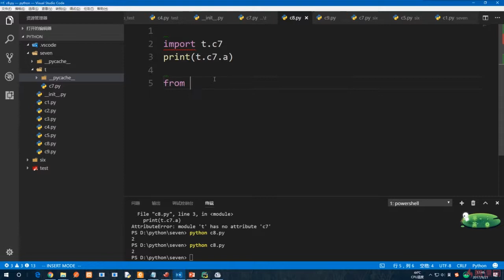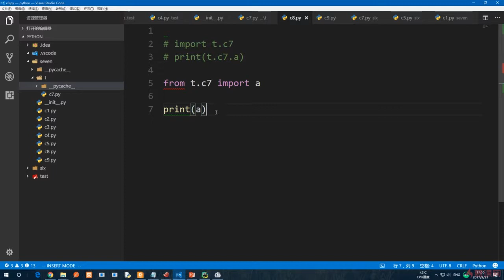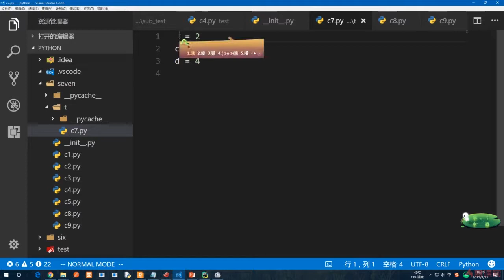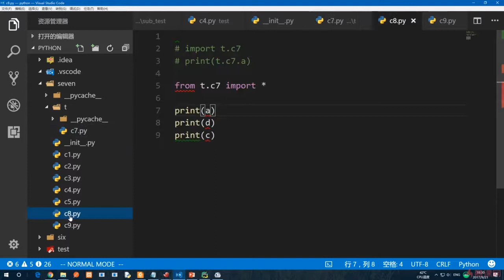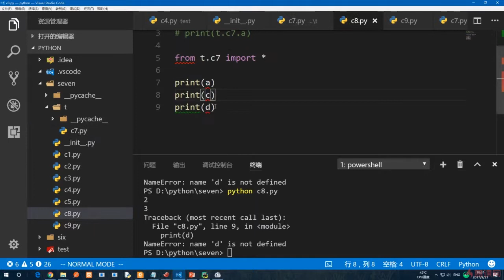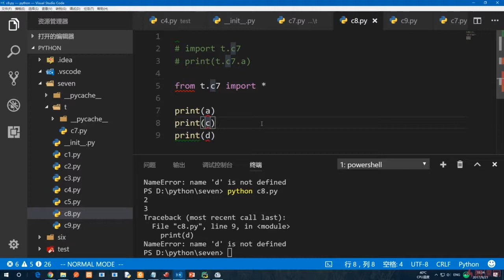7.8 from import 导入变量｜包、模块、函数与变量作用域｜Python3.8入门 & 进阶 & 原生爬虫实战完全解读